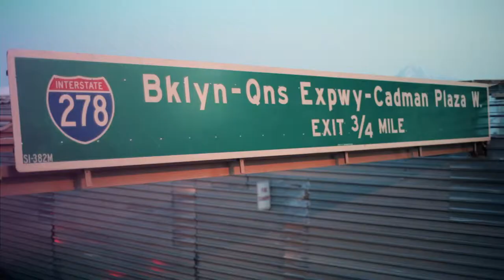Ba'sik - Brooklyn, NY - Episode 1.